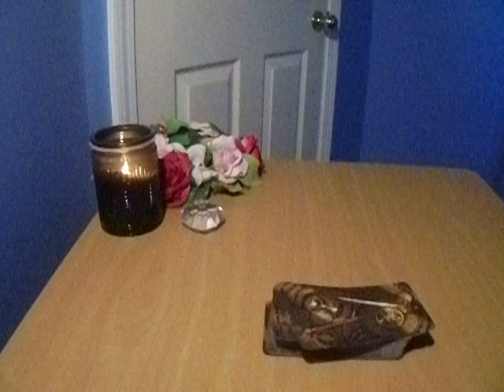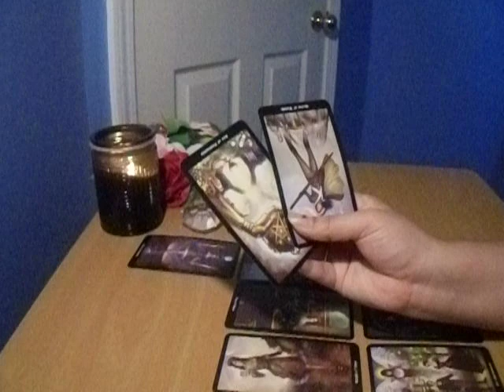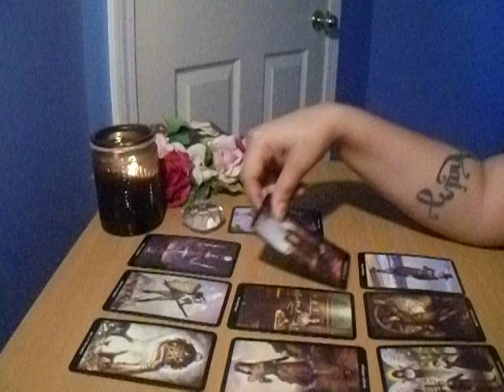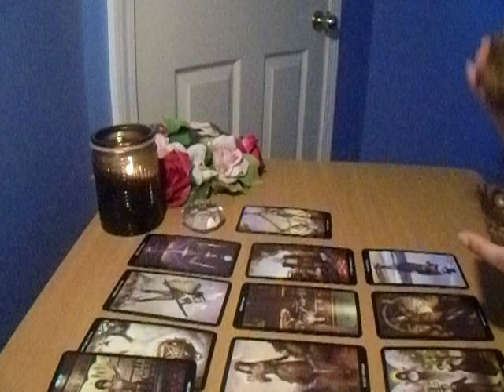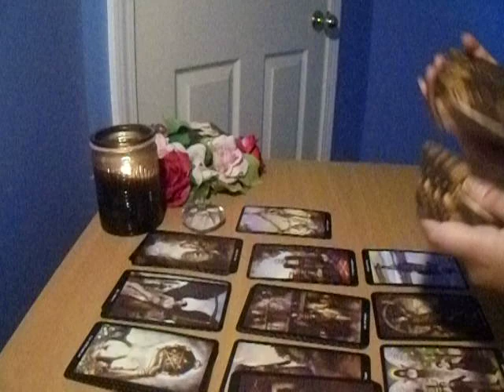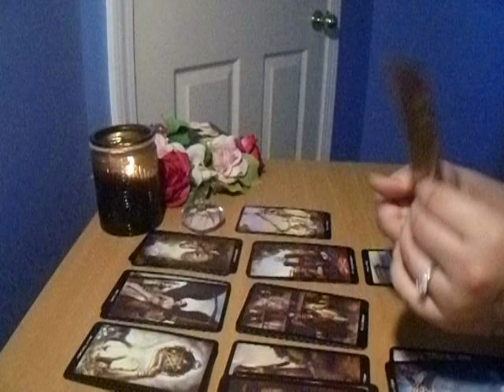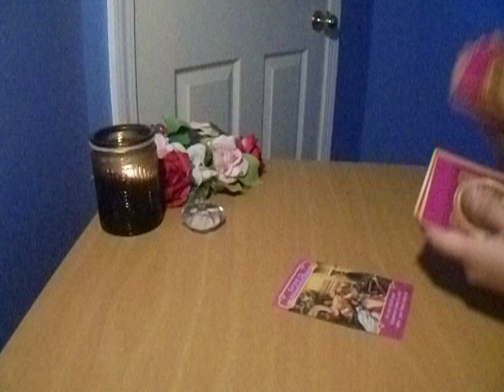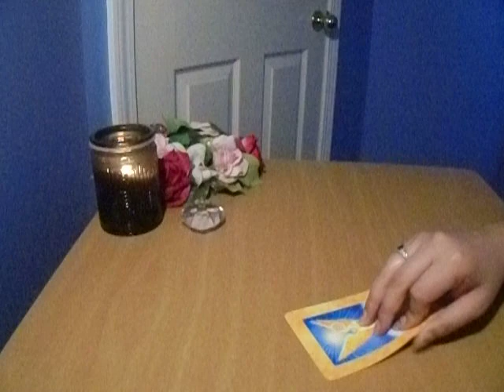Who is playing games? Libra Aug1-15 2017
PRICES VARY FROM $5-45